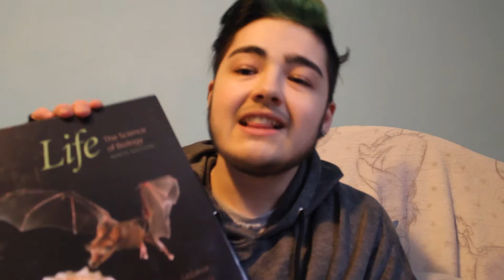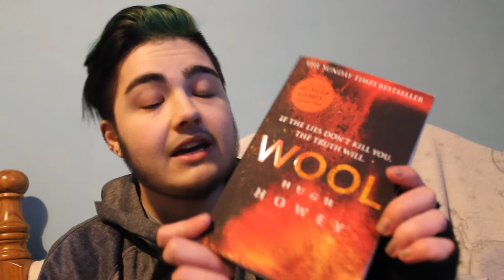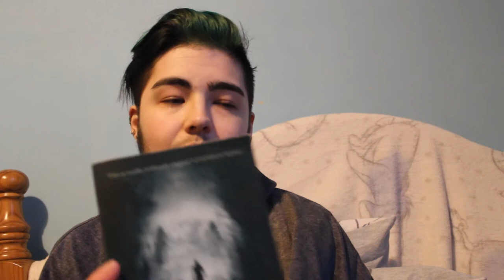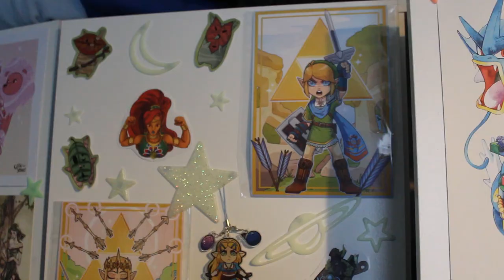February Nerdy Faves 2018 Ergo Cosplay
Super late, but Kieren had a lot on with uni and many technical problems with this video that it took a long time to get it to the point where he would actually upload it.

But without further ado, here's Dmitri with his February Favourites!